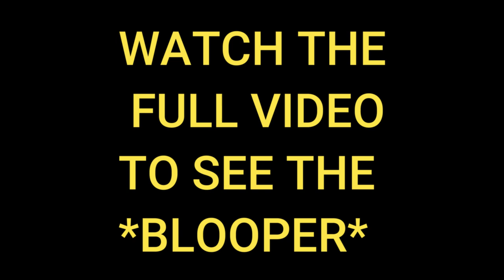HOW DO WE FEEL ABOUT AN OPEN RELATIONSHIP ? (Q & A )[blacklove_ent]